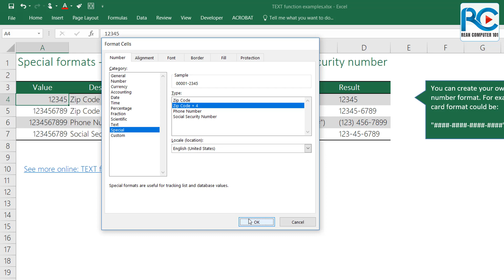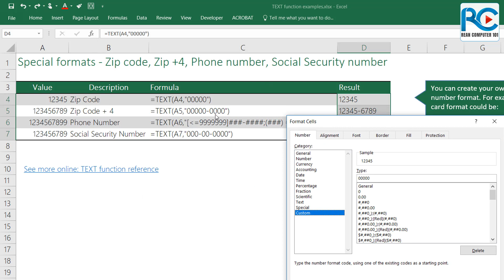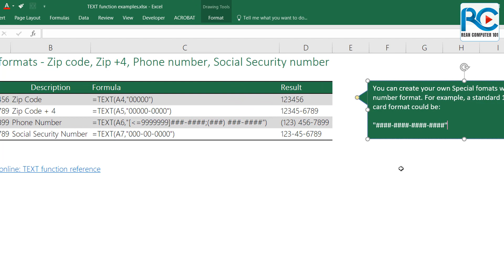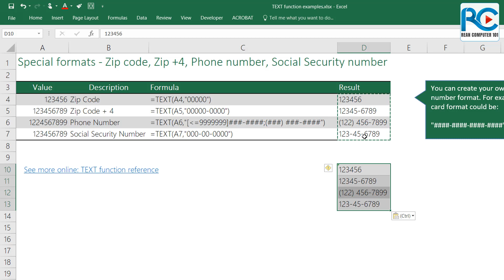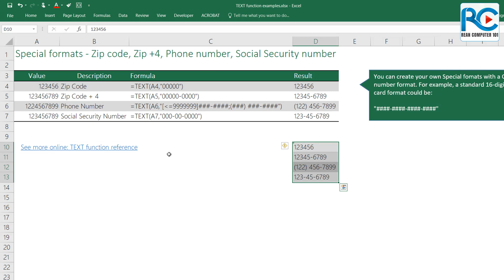125 របៀបប្រើ Special Format និង Symbols ជាមួយរូបមន្ត Text ក្នុង Excel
ក្នុងវីដេអូនេះការណែនាំរបៀបប្រើការបង្ហាញទំរង់ពិសេស Special Format និង Symbols ជាមួយរូបមន្ត Text ក្នុង Excel